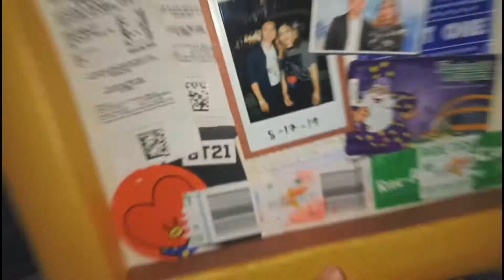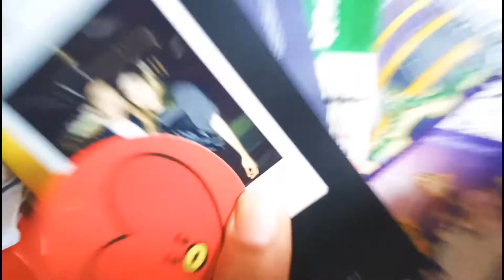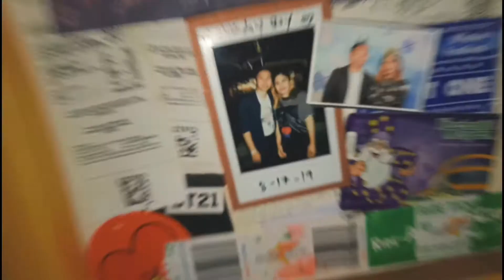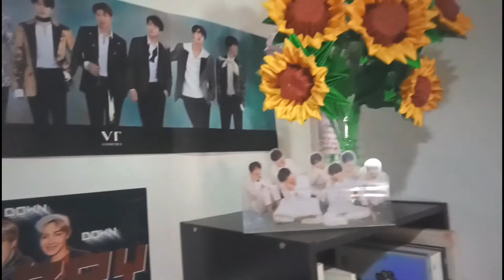DIY DECOR when your bored at home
Home Quarantine DIY